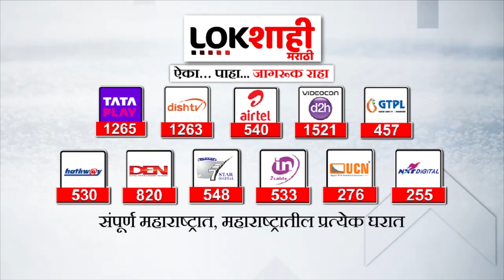MNS Aandolan: लोकशाहीच्या महिला पत्रकाराला पोलिसांकडून धक्काबुक्की, विद्या चव्हाण म्हणाल्या...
मुंबईतल्या षण्मुखानंद सभागृहाच्या बाहेर सार्वजनिक बांधकाममंत्री रवींद्र चव्हाण यांच्याविरोधात मनसेचं आंदोलन सुरू असताना पोलिसांनी माध्यमांवरच दादागिरी केल्याची निषेधार्ह घटना घडलीय. माध्यमांचे प्रतिनिधी आंदोलन कव्हर करत होते. मात्र पोलिसांनी आंदोलन हाताळण्याचं सोडून माध्यमांच्या प्रतिनिधींवरच दादागिरी केल्याचं समोर आलं. मनसे आंदोलकांशी सवांद साधण्याचा प्रयत्न माध्यमांचे प्रतिनिधी करत होते. मात्र पोलिसांनी अक्षरशा माध्यमांच्या प्रतिनिधींना धक्काबुक्की करत तिथून हुसकावून लावण्याचा प्रयत्न केला. काही प्रतिनिधींना तर चक्क हात पकडून बाहेर काढण्याचा प्रयत्न केला. या घटनेमुळे पोलिसांनी जालन्याच्या घटनेतून काही धडा घेतल्याचं दिसत नाही असंच म्हणावं लागेल.